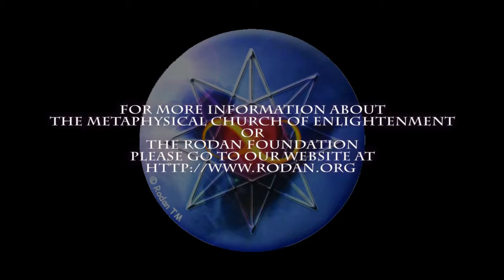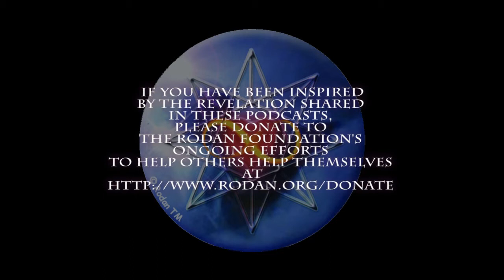Hell's Handbasket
Judgment: getting free from its limitations is today's lecture.  Becoming aware of the beliefs and patterns of judgment can be the beginning of liberation.  From our brainwashing (compliments of the television) to religion, we move to a place of observing, for there is a difference in the two.  This 'difference' our heart knows and will show you how to change judgment to observance with love.  Eventually living in the 'now' moment stirs us to treat others as we would like to be treated, and our hearts sow the way out of Hell's hand basket.